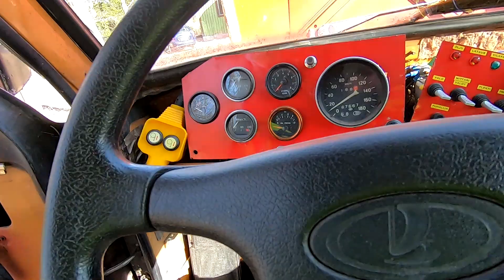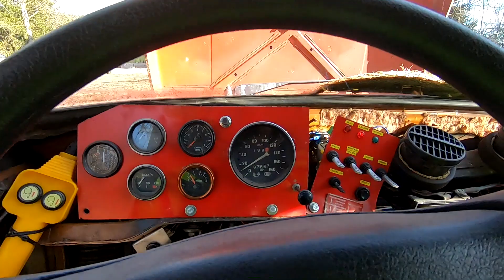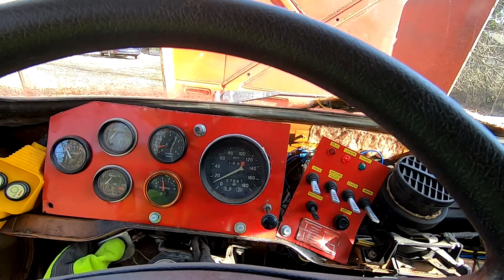Fixing my home road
Just do litte emergency fixing on my road